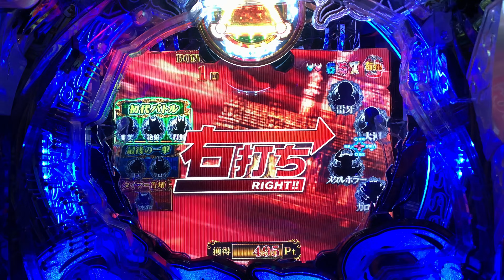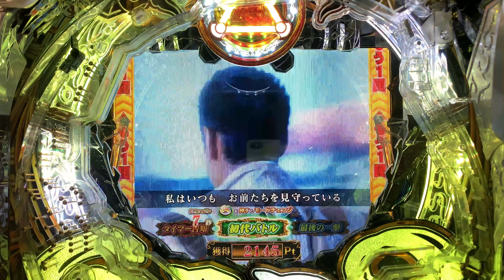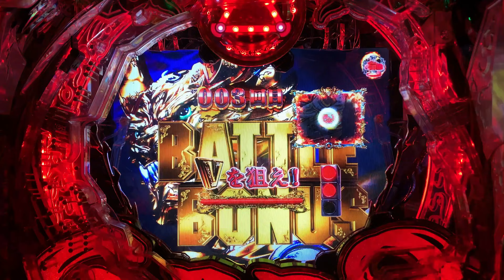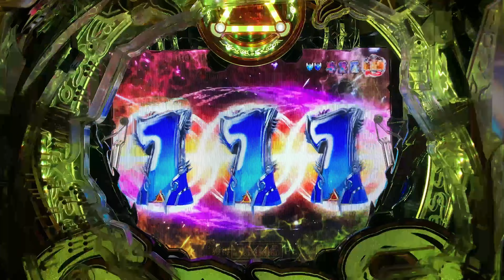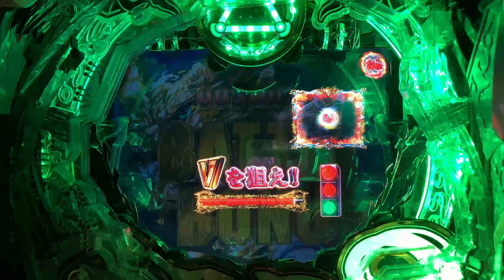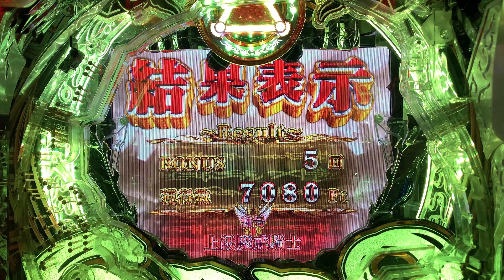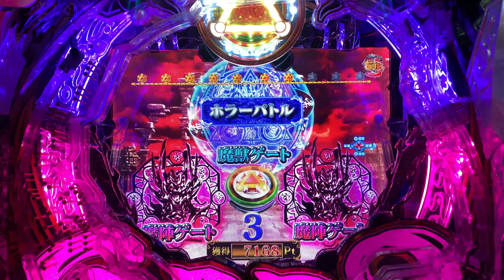【脳汁動画】P牙狼 月虹ノ旅人 魔戒チャンス12 初代バトル縛り